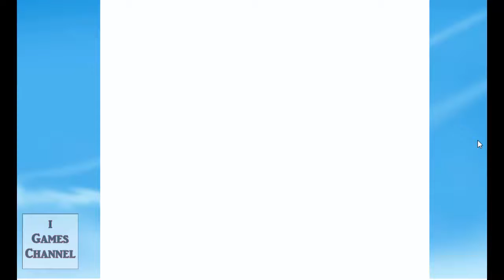Blossom Blast Saga Level 197 Walktrough No Booster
Blossom is a bee with a great sense of adventure. Despite the fact that no bee has ever
ventured farther than the home garden, her heart longs to experience everything the world beyond has to offer.
Help her grow blooms so she can collect nectar to travel around this bee-utiful world!

Blossom Blast Saga, a new game from the makers of Candy Crush Saga & Farm Heroes Saga!
Download Blossom Blast Saga for free for flower linking fun!
Link your way through bee-autiful gardens full of colorful buds! Make the buds bloom to clear the flowerbeds before you run out of moves!
Link 3 or more buds of the same color to grow them. Sit back and watch as you set off an epic chain reaction of blooming flowers. If the chain begins to shake, you’re in for a big surprise!
Clear an entire flowerbed to get an 'Awesome Blossom!' but watch out for those weeds! It’s all about flower power so the more flowers you grow the better!
Take on this wonderful Saga alone or play with friends to see who can get the best score!
Blossom Blast Saga is completely free to play but in-game currency, to buy items such as extra moves or lives, will require payment with real money.

Blossom Blast Saga features:
? Stunning graphics and effects set in beautiful gardens in the sky
? Link 3 or more of the same color buds to grow the last flower in the chain.
? Join Blossom on her travels through Dreamy Meadow, Carnival Garden and beyond!
? 120 challenging levels with 4 exciting game modes:
*Scoring Mode: Link 3 of the same color flowers to get points!
*Remove the Weeds Mode: Make a link of flowers surrounding the weeds to remove them.
*Big Bud Mode: Link the same color flower into the big bud, or bloom next to it. When the number reaches zero, the bud explodes!
*Collect Flowers Mode: Bloom a chain of a certain color in a sequence